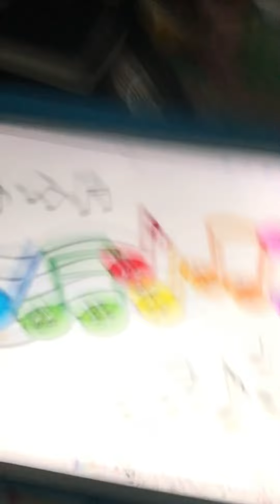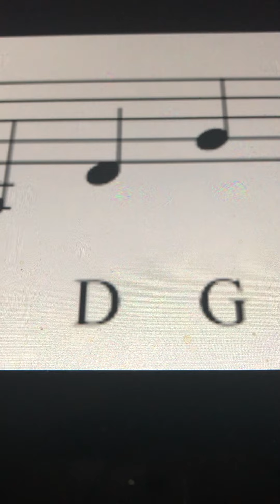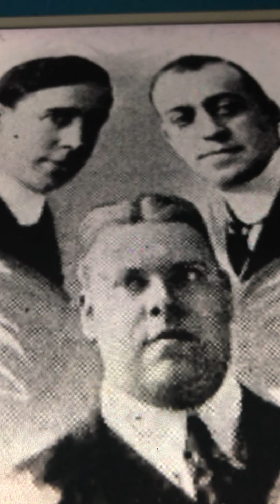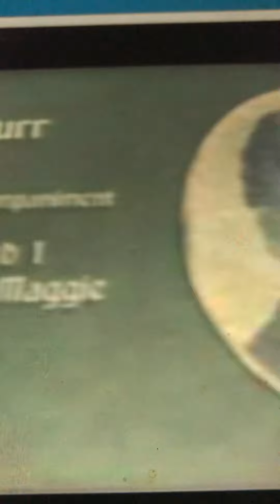In siam Henry Burr 1914